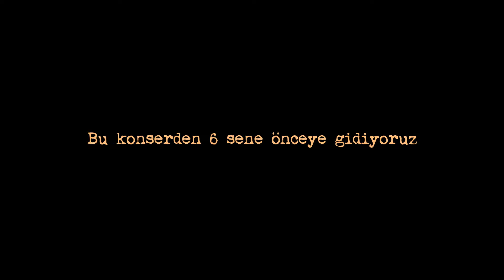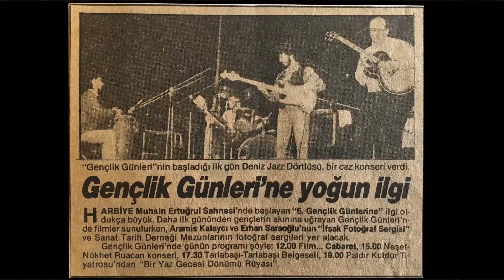Proje çok, sürekli çalıyoruz...